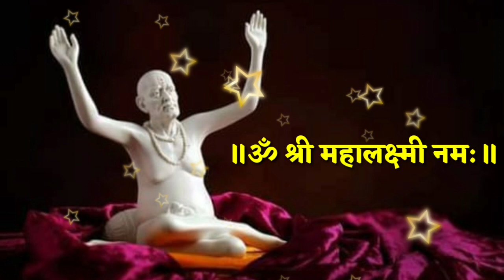नवरात्रिमध्ये स्वामींनी सांगितलेल्या या मंत्राचे नामस्मरण जे भक्त करतील त्यांच्या इच्छा पूर्ण होतील